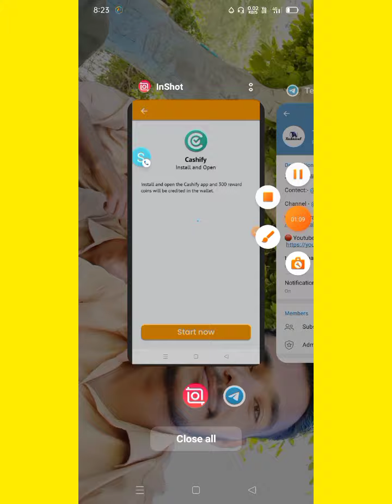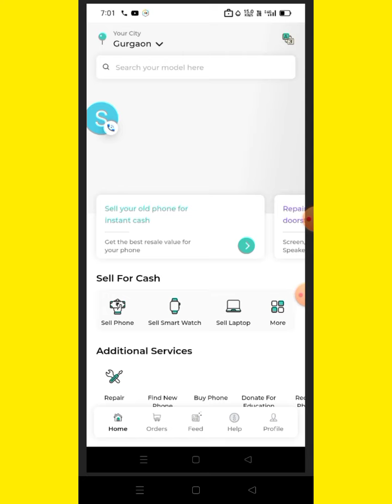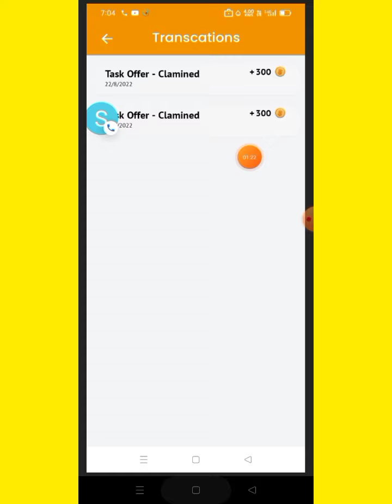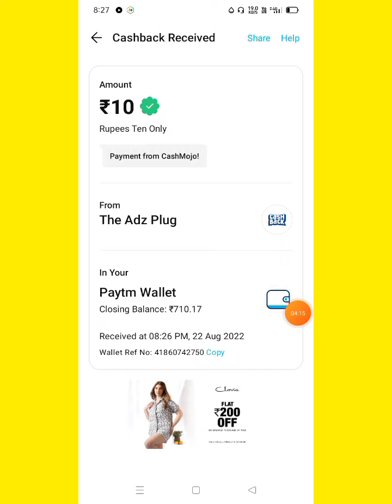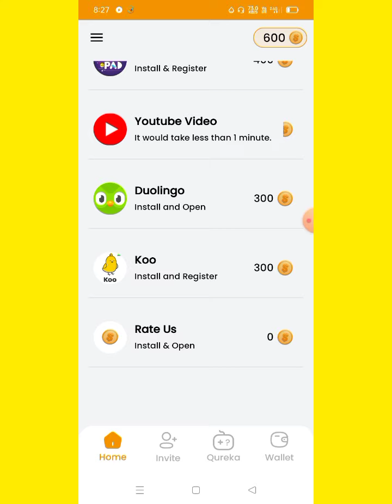🤑 CashMojo 10₹+20₹ Trick || CashMojo App Huge Loot Per Gmail 50₹ || 🔥Cashmojo App Unlimited Trick